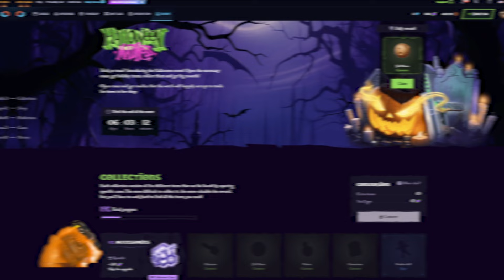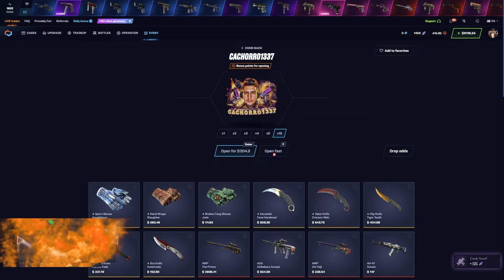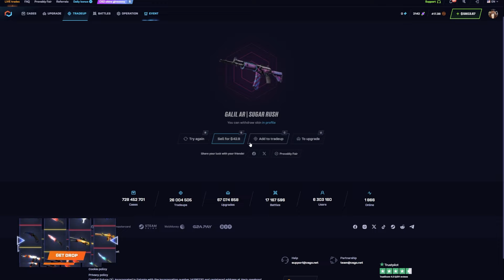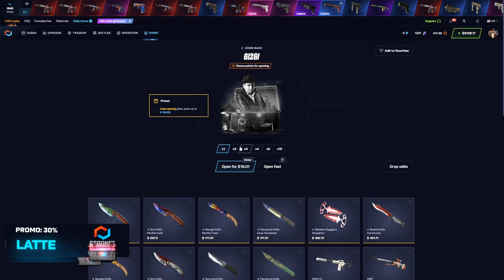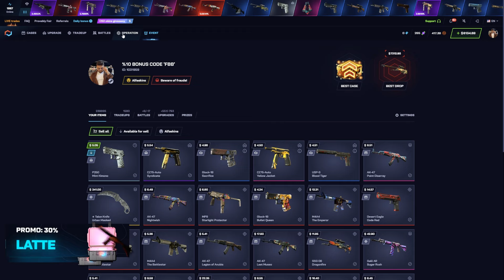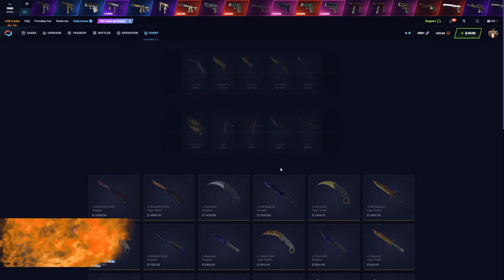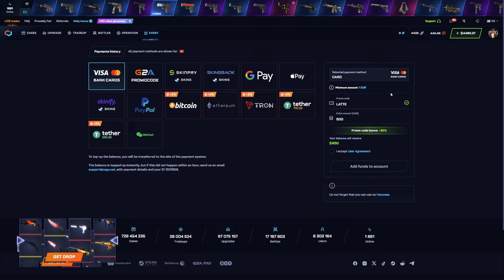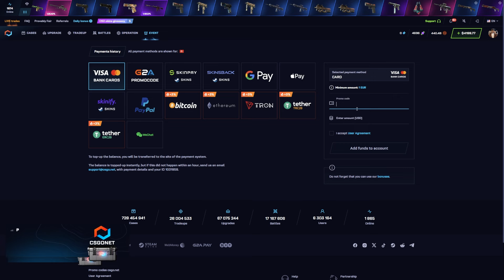16 DOLAR KASADAN 2500 DOLAR AWP DESERT HYDRA ÇIKARDIM! - CSGONET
Siteye bakiye yüklerken ' LATTE' kodumu kullanarak %30 Ekstra bakiye kazanabilirsiniz. Bu şekilde 100 Liralık bakiye yüklemek isterseniz 130 lira olarak siteye yansıyacaktır.🍉 LATTE Koduyla 5$ yatırdığınız an çekilişe katılmış olursunuz.

csgonet nasıl kullanılır,kendine müzisyen csgonet kasa açılımı,mycsgo net,csgonet skin çekme,unlost cs go net,wtcn csgonet,csgo.net 2022 , csgonet giveaways